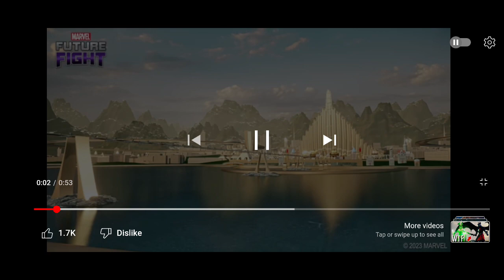Next Update - They make it so good... 2023/07/21 - Marvel Future Fight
Many Thanks.